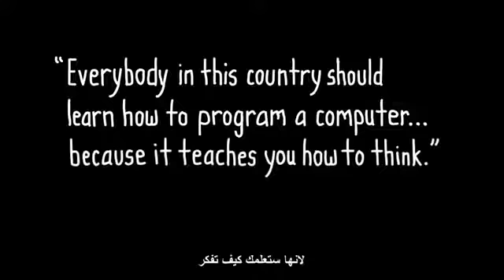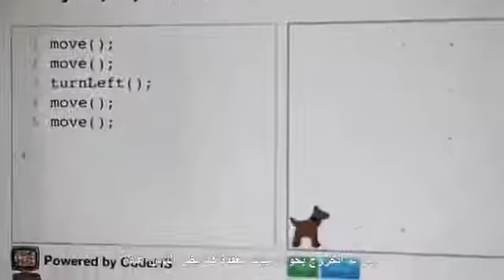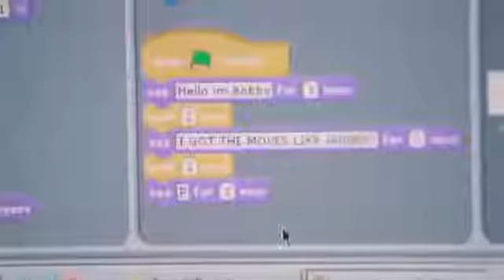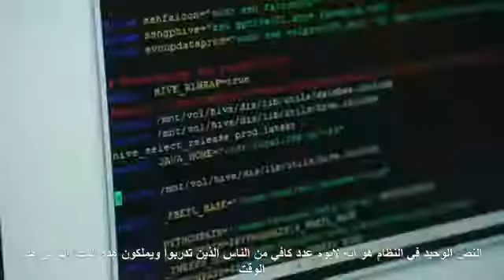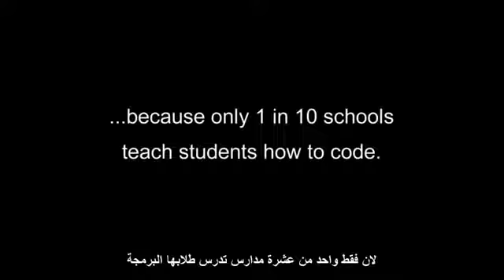why programming لماذا عليك تعلم البرمجة بيل جيتس و مارك مؤسس الفيسبوك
تعلم البرمجة